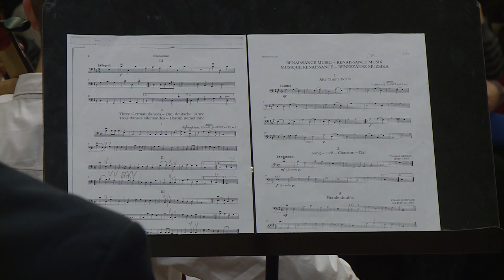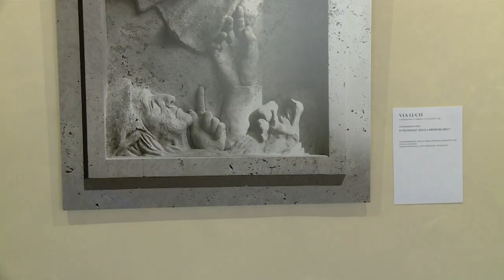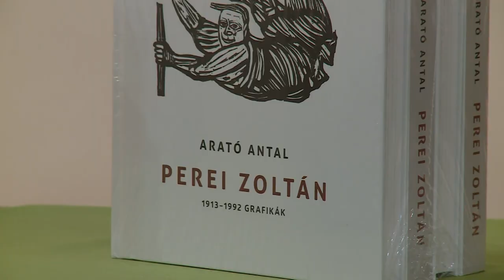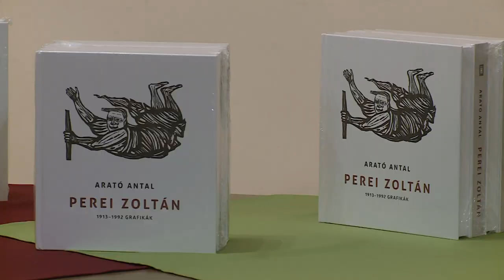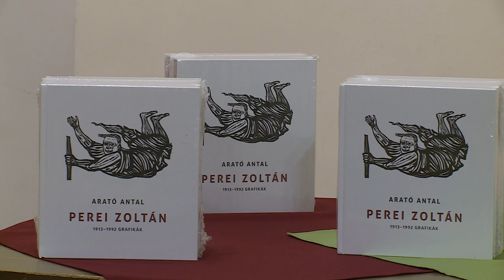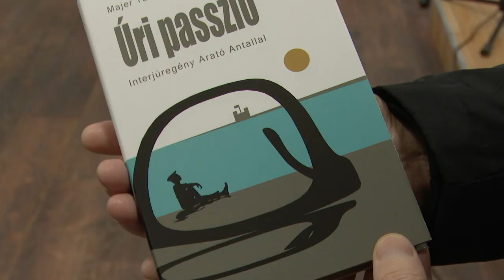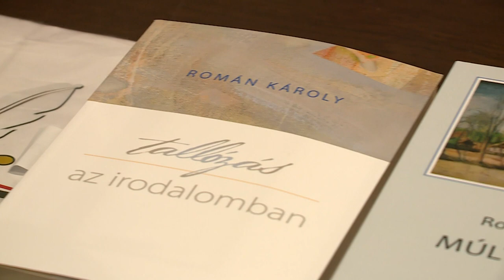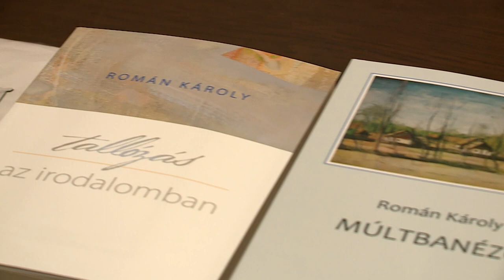230103 Paletta magazin